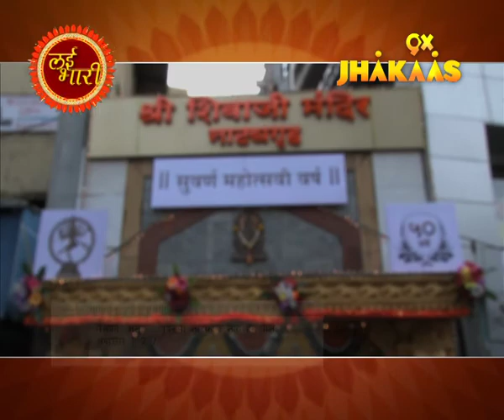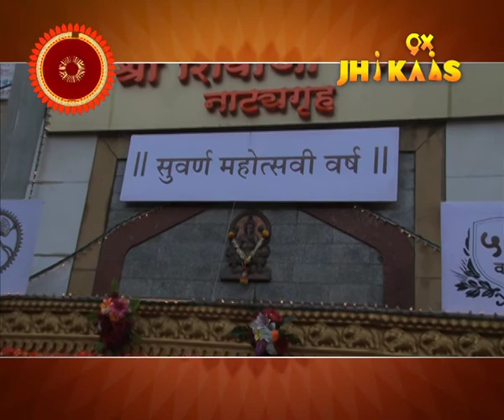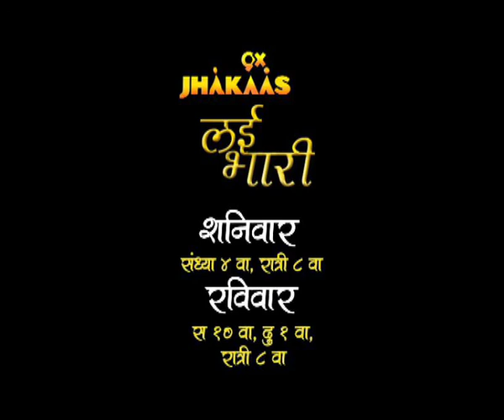9X Jhakaas | Lai Bhari Show | Epi. 137 | Bharat Jadhav | Online Binline | Shivaji Mandir